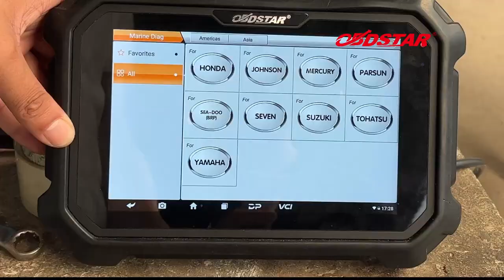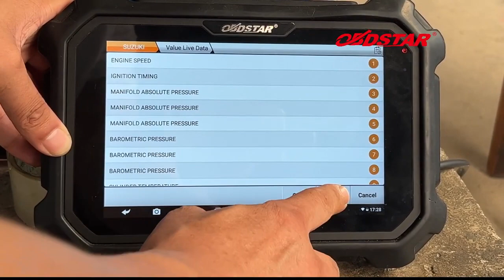OBDSTAR D800 diagnosis for basic functions of Suzuki outboards - obd2shop.co.uk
OBDSTAR D800 diagnosis for basic functions of Suzuki outboards.
Skype: OBD2Tool.co.uk